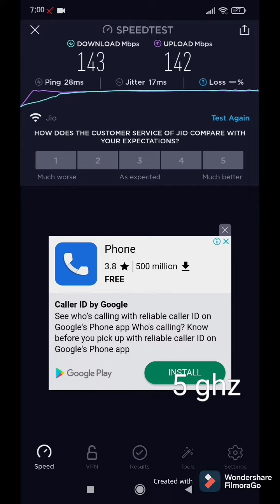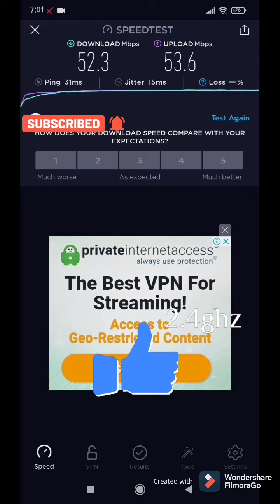RELIANCE JIO FIBER 150mbps plan Speed test🤩😍😲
Hello frnds, In this video i showed you the speed of reliance jio Fiber broadband 150mbps plan which costs ₹1178(inc. GST)

Apps used for editing video:-FilmoraGo

If u have any query regarding jio fiber u can ask me on the comment section👍